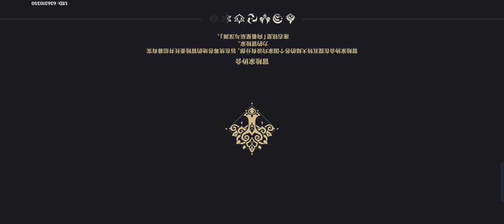片剂深研（挑战1,2）（因为刮痧所以迎难而上，难上加难）